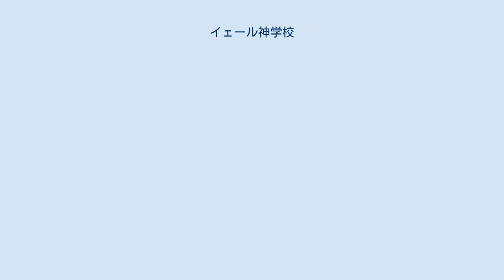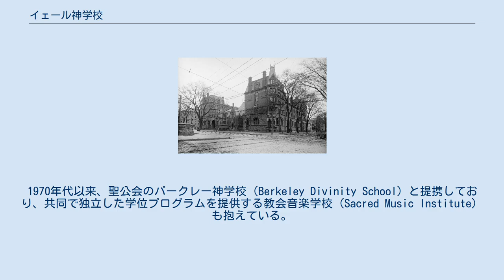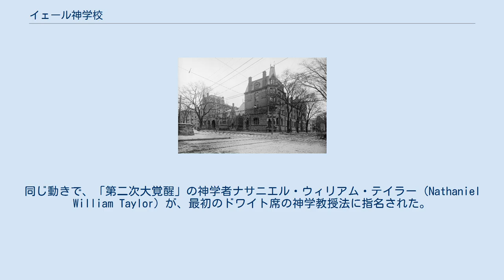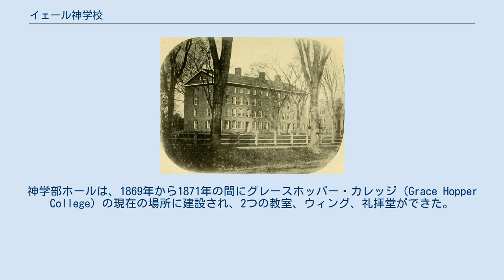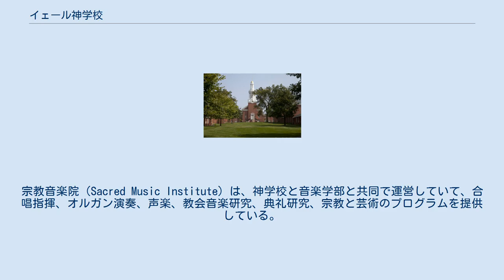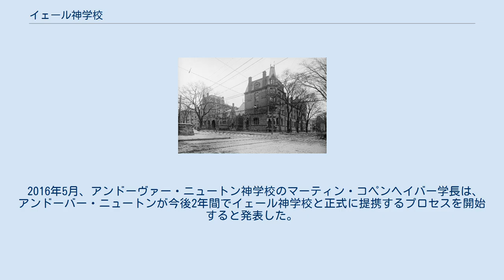イェール神学校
スターリング神学クドワラングル（方形庭）に完成した新建物（2003年完成） 1836年に完成した、旧キャンパスの神学校寮 ニューヘイブン・グリーンにあった神学部ホール（1870～1931年） イェール神学校（イェールしんがっこう、英語: Yale Divinity School）またはエール神学校は、アメリカ合衆国コネチカット州ニューヘイブン市にあるイェール大学の12学部のひとつで、キリスト教プロテスタントの牧師・宣教師を育てる神学教育・研究機関である。
 イェール大学の設立の動機はプロテスタント会衆派神学教育にあり、その後発展した各専門学部はもともとは1822年に設立された神学部にルーツを持っている。
1869年以来、神学校として独自のキャンパス、教師陣、学位プログラムを持ち、 19世紀半ばからはよりエキュメニカルな様相を呈してきた。
1970年代以来、聖公会のバークレー神学校（Berkeley Divinity School）と提携しており、共同で独立した学位プログラムを提供する教会音楽学校（Sacred Music Institute）も抱えている。
 2017年7月には、2年間の正式な移行プロセスが完了し、バプテスト派とキリスト連合教会（アメリカ会衆派教会とドイツ改革派在アメリカ教会の合同教会）のアンドーヴァー・ニュートン神学校が加入した。
 神学教育はイェール大学の最も早い時期の学術的目的であった。
イェール大学が1701年に設立された時、それはコネチカット植民地の会衆派牧師のための宗教訓練の大学であり、その憲章では「青年は全能の神の祝福を通して、芸術と科学を学び、教会と市民国家の両方で雇用に適した人材を育てる。」と規定されていた。
神学教授職は1746年に設立された。
 1817年、神学教授職のエレアザール・トムソン・フィッチは、神学のカリキュラムを授与する学生の要求をサポートし、5年後にはイェール大学によってイェール神学校が設立された。
同じ動きで、「第二次大覚醒」の神学者ナサニエル・ウィリアム・テイラー（Nathaniel William Taylor）が、最初のドワイト席の神学教授法に指名された。
テイラーは神学校設立の「中心人物」と見なされ、1826年に神聖言語学者で辞書編集者のチャウンシー・A・グッドリッチが、1839年にジョサイア・ウィラード・ギブス・シニアが加わった。
 1836年に大学の旧キャンパスに神学部専用の学生寮が完成したが、南北戦争が終了してから数年後まで、神学部には常設の教室やオフィスがなかった。
 入学者数が大幅に減少した後、神学校は卒業生から新しい学部と施設への資金集めを開始した。
神学部ホールは、1869年から1871年の間にグレースホッパー・カレッジ（Grace Hopper College）の現在の場所に建設され、2つの教室、ウィング、礼拝堂ができた。
新しいキャンパスの建設の頃、ジェームズ・M・ホッピン、ジョージ・エドワード・デイ、ジョージ・パークフィッシャー、レナード・ベーコンなどの新しい教師陣が到着した。
最初の神学士号（B.D.）は1867年に授与され、学部は1869年に独立した神学校になった。
当時の神学校は大学キャンパスの北端、プロスペクトヒル（Prospect Hill）の頂上に新しいキャンパスが建設されることになる1929年まで、旧キャンパスの向かいに残った。
 同じくニューヘイブンにある米国聖公会のバークレー神学校（Berkeley Divinity School）は、1971年にイェール神学校と提携し、同年に神学士号に代って神学修士号を付与することになった。
バークレー神学校は米国聖公会とのつながりを維持し続ける一方、その学生はイェール神学校のメンバーとして認められている。
イェール大学のジョナサン・エドワーズ・センターは神学校の部門であり、1720年のイェール大学卒業生で会衆派神学者ジョナサン・エドワーズに関する主要な資料資料の大規模なコレクションを保管している。
宗教音楽院（Sacred Music Institute）は、神学校と音楽学部と共同で運営していて、合唱指揮、オルガン演奏、声楽、教会音楽研究、典礼研究、宗教と芸術のプログラムを提供している。
 2016年5月、アンドーヴァー・ニュートン神学校のマーティン・コペンヘイバー学長は、アンドーバー・ニュートンが今後2年間でイェール神学校と正式に提携...